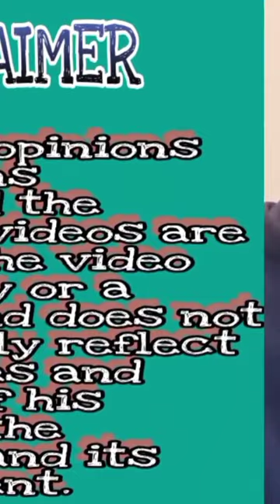Paano makapasok sa InlandShipping,no backer